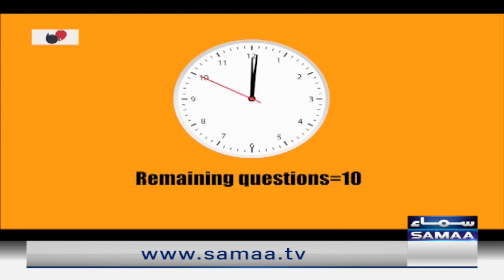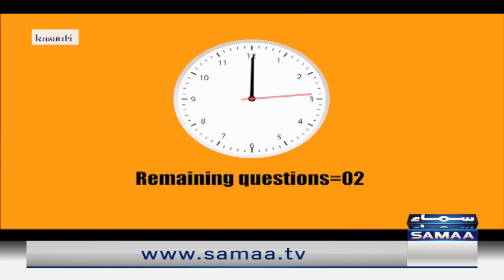Kasauti at Open Mic Cafe with Aftab Iqbal | Zulfiqar Ali Bhutto | 2nd October 2022